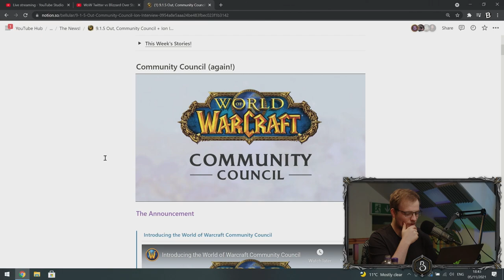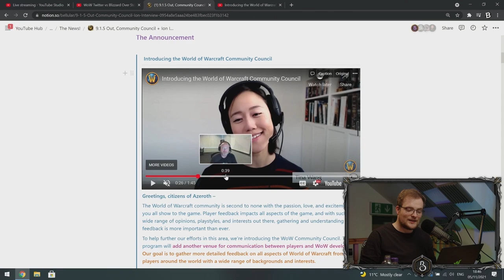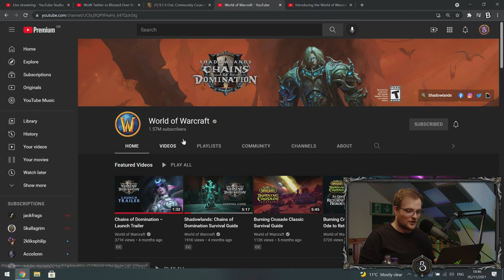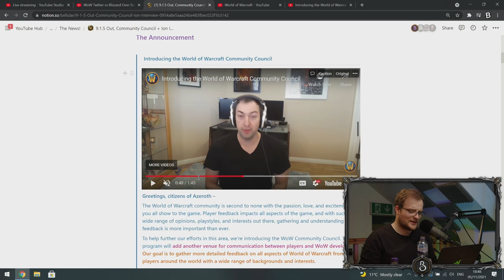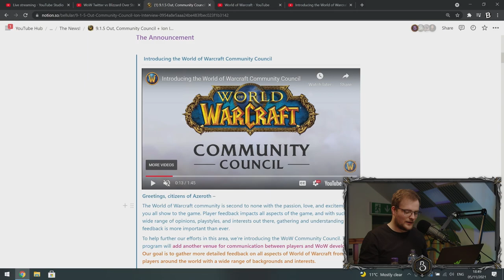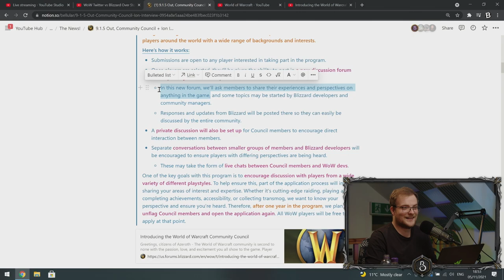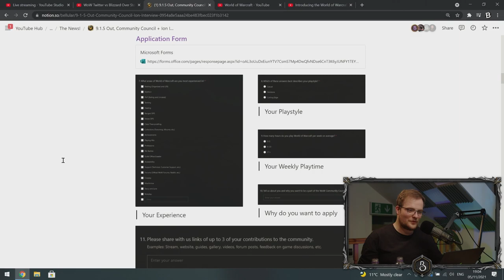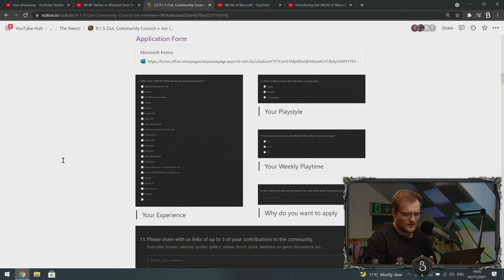About The WoW Community Council...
Bellular & Matt go over the World of Warcraft Community Council, and their insane production levels.